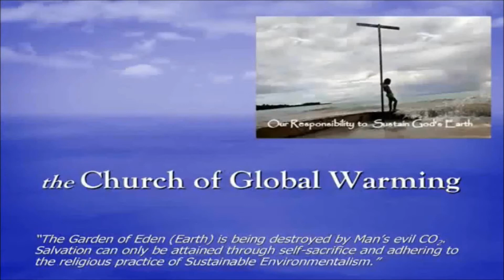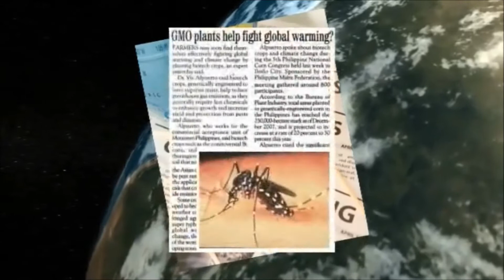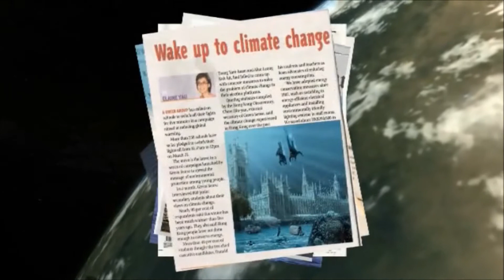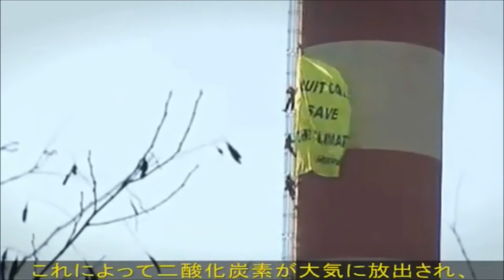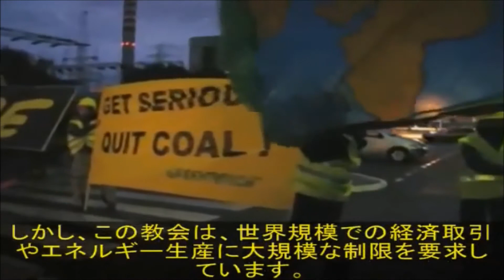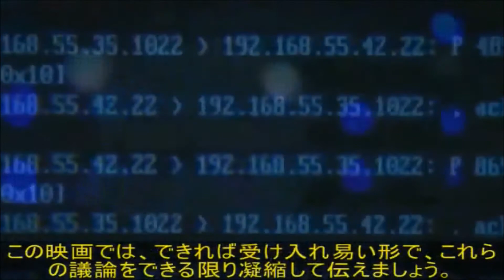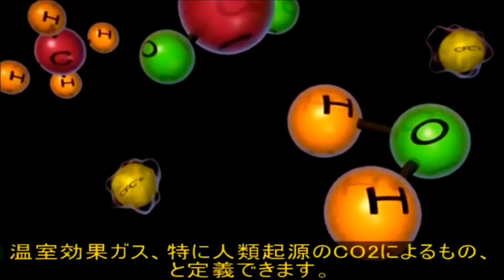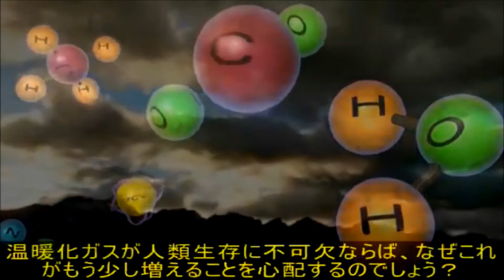地球温暖化教会ｂｙBBC Vol.1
温暖化データがねつ造されていた事がメール流出で発覚した、
クライメートゲート事件直前に放送されていた『温暖化教会』です。
IPCCのような利益誘導組織と違い、化学的に温暖化の嘘を
立証しています。

ストップ！温暖化ねつ造！　ストップ！原子力発電！